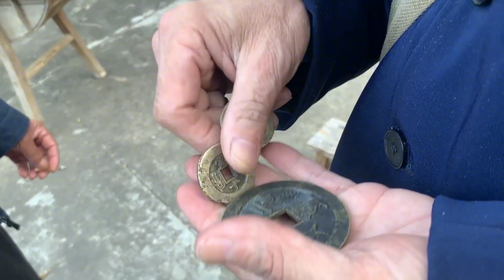老刘傍晚遇大叔拿出花钱，老刘一看是几个老钱，立马收这下可发了【老刘农民博物馆】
30多年来专在民间凭爱心去寻宝捡漏，现藏品上万！欢迎大家一起研究探讨！